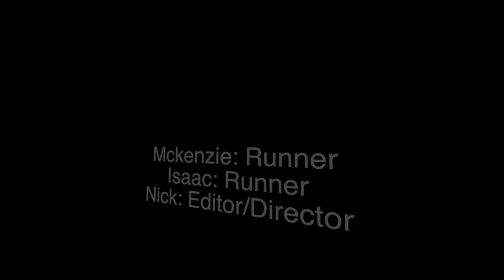Matched action N I M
This video is about Matched action N I M